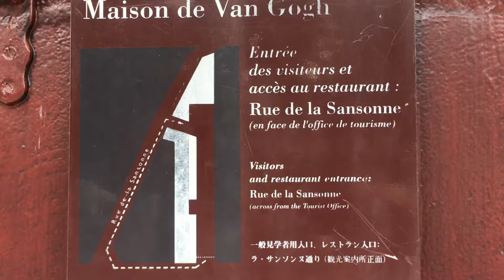Auvers-sur-Oise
Vincent's and Theo's Van Gogh tombs + the room where VVG died july 29, 1890 at Auberge Ravoux at age 37 + Auvers-sur-Oise castle